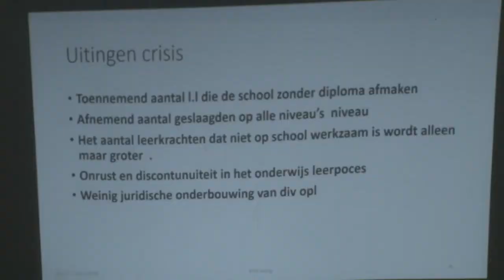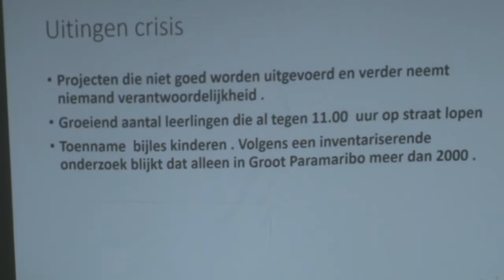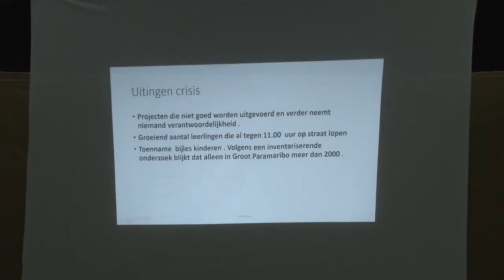09 11 2018 KOB hield lezing